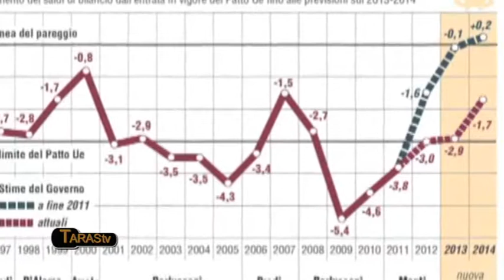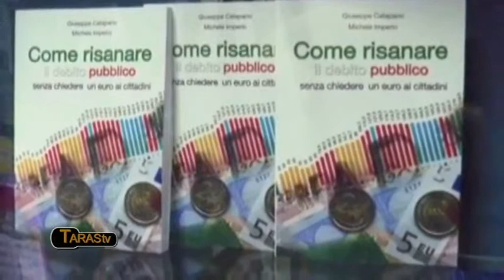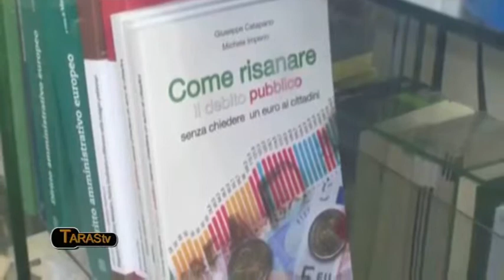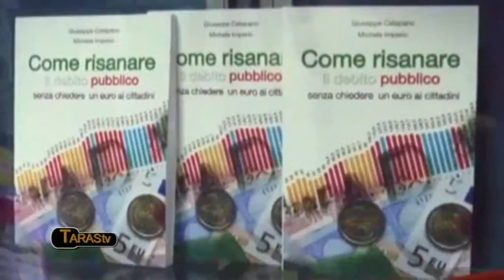"COME RISANARE IL DEBITO PUBBLICO" MICHELE IMPERIO E GIUSEPPE CATAPANO